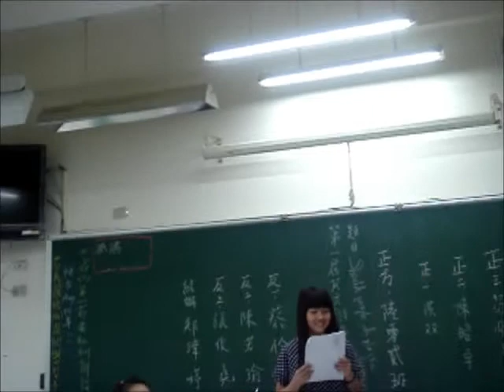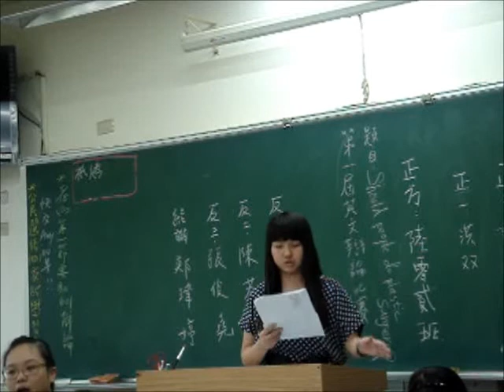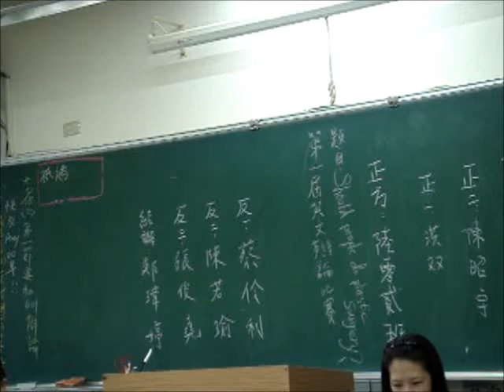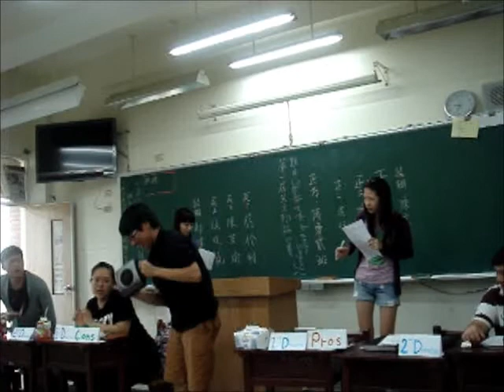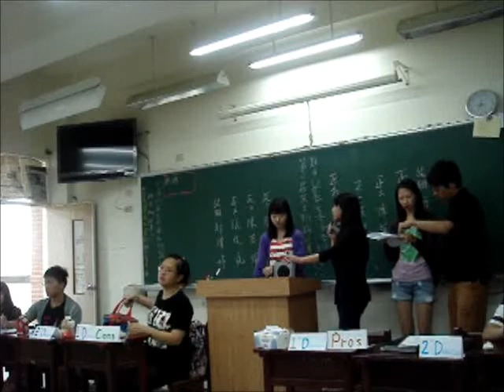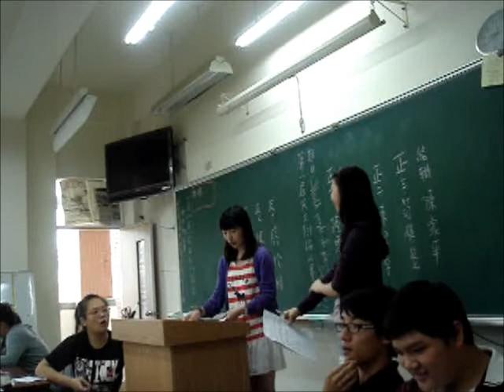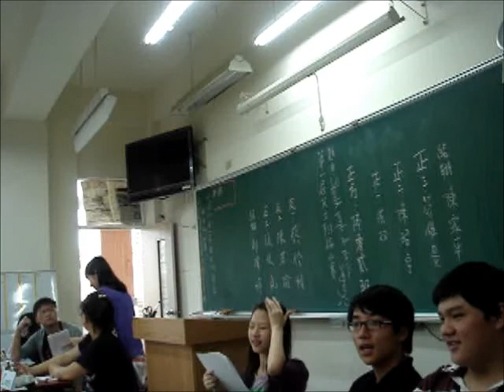建功高中(PART 1) 601 VS 602 First experience of English debate (改良版奧瑞岡制)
Topic: Should people do plastic surgery?
Pros: 602 People should do plastic surgery.
Cons: 601 People should not do plastic surgery.
PS. It is my students' FIRST English debate. For me, it's a good try. I'm so proud of them. :目